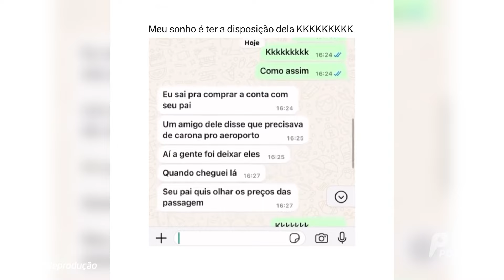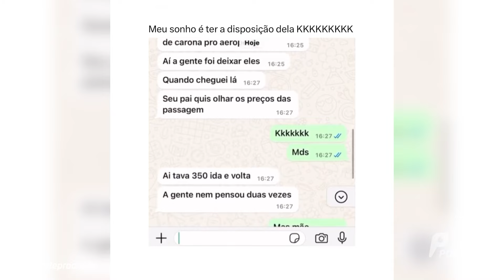Casal de idosos sai para pagar contas e acaba terminando o dia na praia; entenda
Já pensou se, em um dia como qualquer outro, você ignorasse as contas, trabalho, compromissos e fosse até o aeroporto, comprasse uma passagem e fosse curtir o dia no litoral? Pois é, essa idosa teve justamente essa coragem